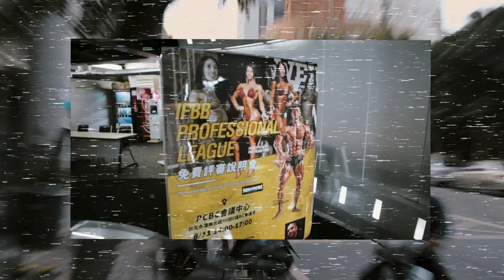IFBB PRO 권형주 어깨 풀 패키지: 레터럴레이즈, 숄더프레스, 페이스풀, 프론트레이즈 타이완 세미나 Beautiful Monster Shoulder Seminar Taiwan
IFBB PRO 클래식피지크 권형주 선수의 타이완 어깨 세미나 영상입니다.

내용 요약
래터럴 레이즈
-라인업 자세에서 지렛대로 눌러서 실시
-고반복으로 50개정도 진행
-승모에 힘주지 말고 덤벨 멀리 보내는 느낌

3:40 덤벨 숄더 프레스
-힘이 제일 좋을때 고중량 덤벨 프레스
-직각벤치보다는 인클라인벤치 권장
-팔 끝까지 안피고 부분반복으로 진행
-그립을 잡을때 바를 얹어놓지 말고 꽉 잡아야함

7:50 비하인드넥 숄더 프레스
-정수리 뒤통수까지만 내릴것
-지치면 부분반복 실행
-전완각도가 직각이 되는 위치 그립
-힘쓸때 숨내쉴것

14:20 프론트 레이즈
-엄지를 위로 할떄랑 손등을 위로 할때 사용되는 부위가 다름
목적에 맞게 사용
-엄지를 위로 할경우 소흉근까지 사용, 몸안쪽으로, 엄지를 멀리 보내는 느낌
-손등을 위로 할경우 상체를 좀 숙여서 눈높이 까지

16:55 리어 델트 레터럴 레이즈
-새끼손가락을 뒤쪽 사선으로
-팔꿈치 쓰지말고 상완만 이용해서 동작

18:10 로프 페이스풀
-어깨 후면 긴장 유지하면서 동작
-앞으로 숙여서 동작하고 지치면 부분반복

*몸에 불균형이 있을경우 가능한 빨리 찾아서 스스로 고쳐나가야하며
시간이 길어지면 점점 심해지고 시합성적에도 안좋음

촬영장소: 종로구 내수동 파크팰리스 1층 광화문 몬스터짐
트레이너 PT대관 1시간 10,000원

몬스터짐 보디빌딩스쿨 IFBB Pro트레이너 과정 소개
유튜브를 통해 영상을 보시는 분들중 직접 수업을 듣고 싶으신 분들도 많으실거 같습니다. 수업신청은 누구나 신청 가능하시니 부담없이 원하시는 코치진 인스타 DM 또는 카카오톡 "몬스터짐" 을 통해 수강 신청하시면 됩니다. 한 클래스(4~6시간)당 수강료는 10만원이며, 각 코치분들 체육관에서 강의가 진행될 예정입니다.

[서울지역]
정호중: 서울 강남구 역삼로 458 지하 1층, Tabfit
2일차 8/25: 복근, 가슴, 대퇴이두, 데드리프트, 대퇴사두, 종아리, 엉덩이

[경기도 지역]
권형주/김하연: 용인시 처인구 금령로 71번길 16 대흥빌딩, 뷰티풀몬스터
2일차 8/25: 복근, 가슴, 대퇴이두, 데드리프트, 대퇴사두, 종아리, 엉덩이

이재일: 김포시 김포한강1로 227 광장프라자, 브로짐
1일차 8/24: 어깨, 승모, 삼두, 이두, 등
2일차 8/25: 복근, 가슴, 대퇴이두, 데드리프트, 대퇴사두, 종아리, 엉덩이

[전라남도 지역]
김준호: 여수 디오션 피트니스
준비물: 운동복,필기도구,개인  물병,도시락
1일차 8/24: 어깨, 승모, 삼두, 이두, 등
2일차 8/25: 복근, 가슴, 대퇴이두, 데드리프트, 대퇴사두, 종아리, 엉덩이